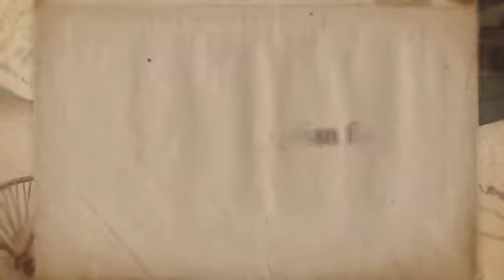Egypt by Riley